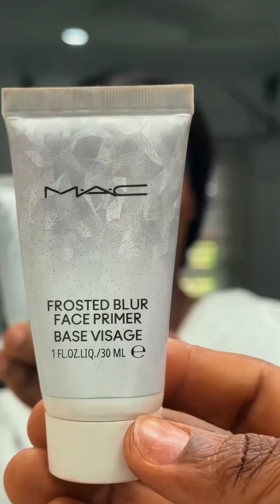GRWM To Live A Double Life 😳😳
It was a Pleasure and a Wholesome Experience at the Maccosmeticsafrica 🤎 Exclusive MasterClass
With The National Mac Artist Iferibeauti_artistry  and The Amazing Makeup Artist Tennycoco
Thank you for having me💕 it was Worthwhile!